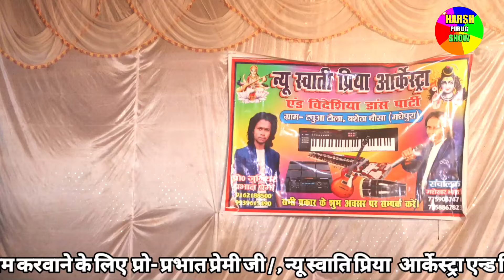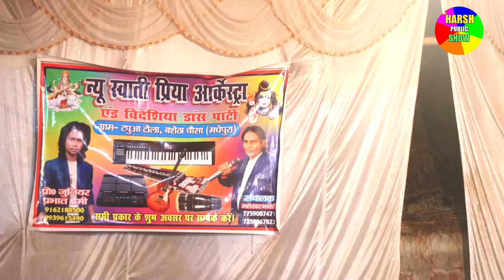अंगिका मैथिली नाच!💋भाग_26!Angika Nachprogram# भक्त ध्रुव एन्ड सौतेली माँ